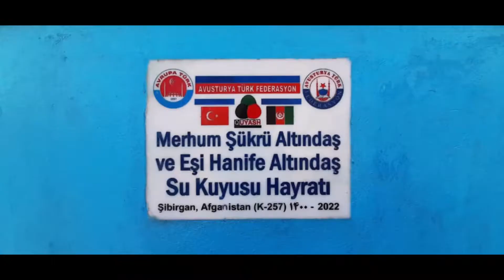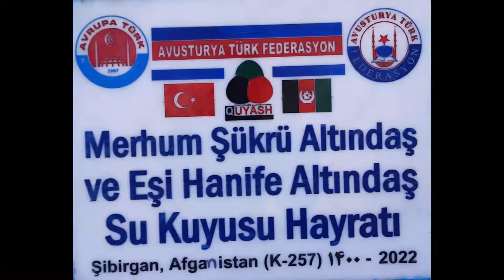23 1 2022 Güney Türkistan da Avusturya Türk Fed Öncülüğünde hizmete giren İçme suyu hayratı 10